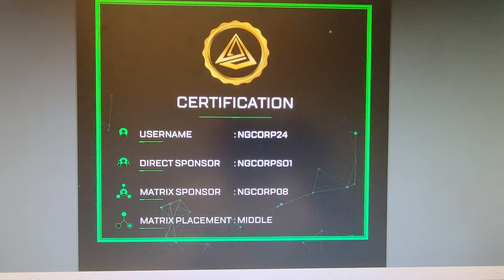Naka Games NFT on the only NFT rewards platform